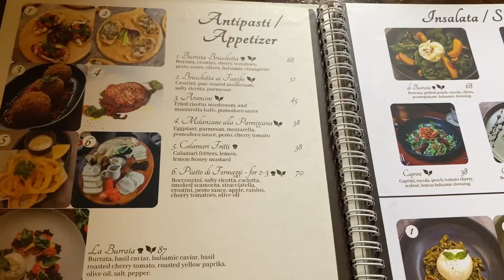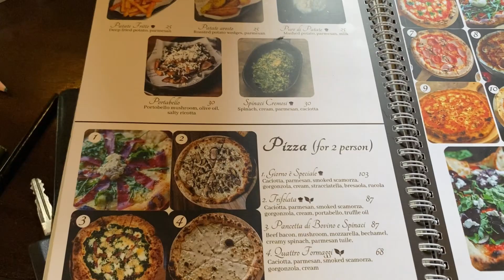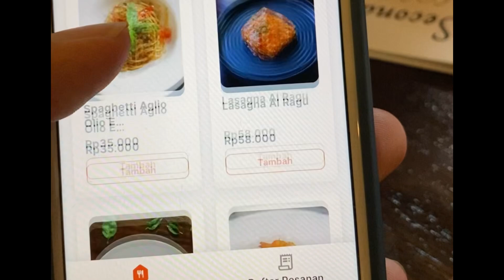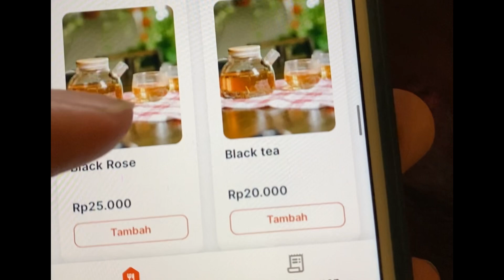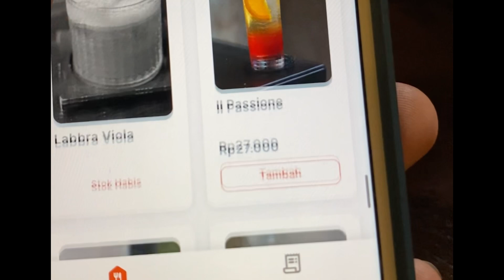Giornos Pizzaria Otentik Di Jogja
Pizza Otentik Italia Di Jogja, Varian Pizzanya Enak Semua